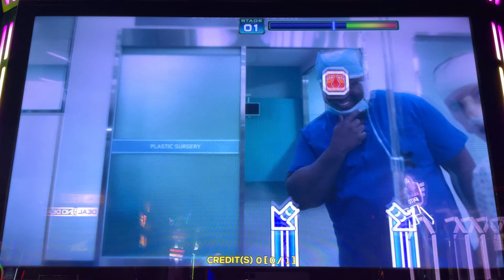Pump It Up Phoenix - Queencard - Single 9 - SSS+ PG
(G)I-DLE - Queencard - Single 9 - SSS+ PG

We have the game online and cards in so I am able to start recording. I’m starting off with some of the easier stuff to warm up with going for a FPC…. I mean SSS+ PG on as much as I can. So far I was able to record 2 days. Tuesday’s videos were 2.0 and Thursday’s videos are from the 2.1 patch. Time for the grind again.

This one is nice, I think it could have been a bit harder but the ends has spins which I was not expecting. I do prefer to do the Single 15 chart, though. I know lots of people are gonna have fun with this chart.

Pump It Up Phoenix 2024

Recorded at Dave & Buster’s in Buffalo, NY (Walden Galleria Mall in Cheektowaga, NY)